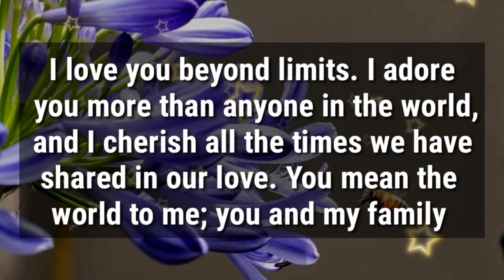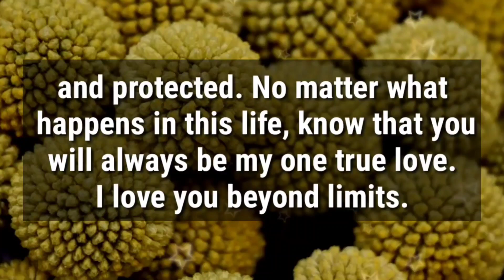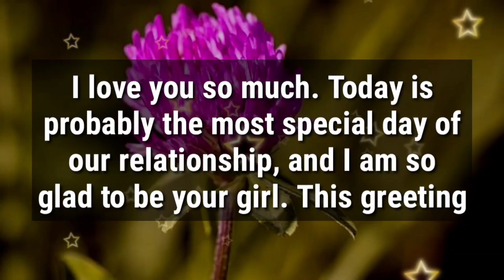DM to DF 💌❤️ // This greeting is sent with a love 💕❤️🥰💫💞🌟😘